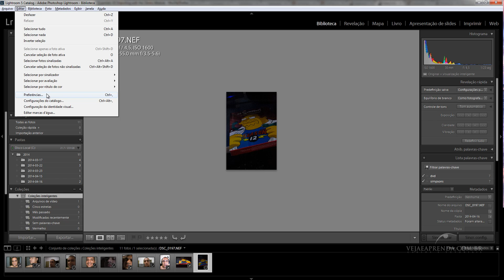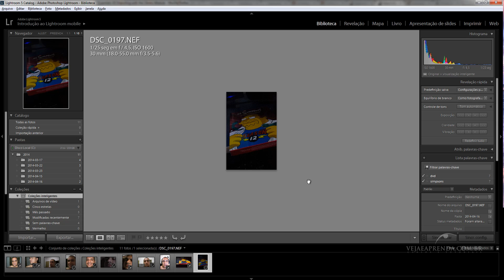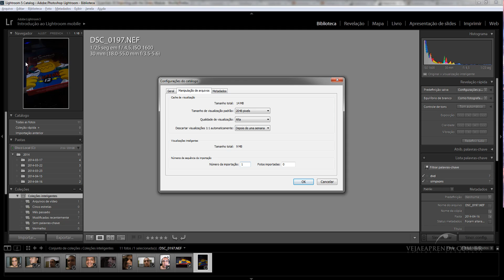Curso Lightroom 5 -Aula 3 - Cache de visualizaçao inteligente e backup.